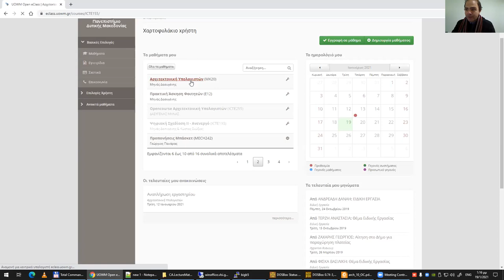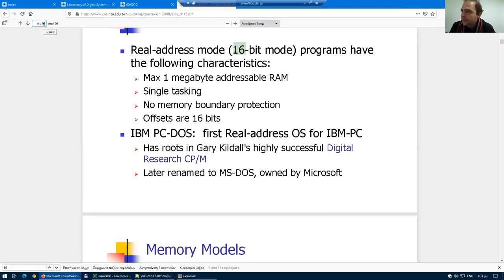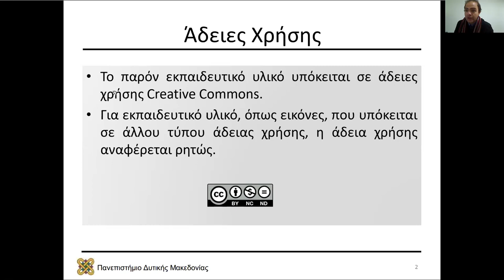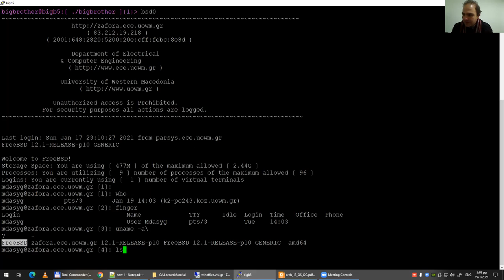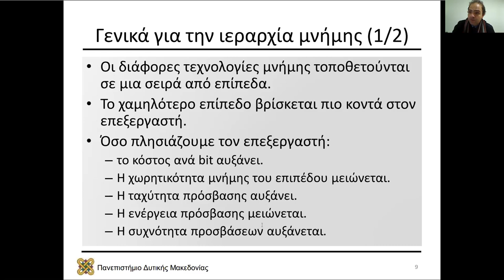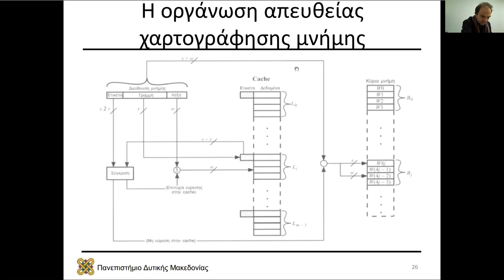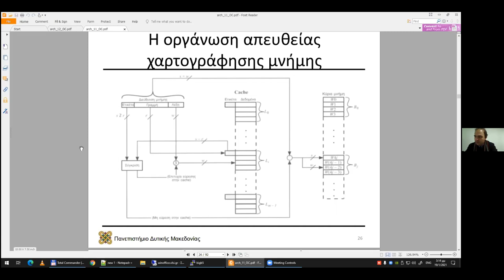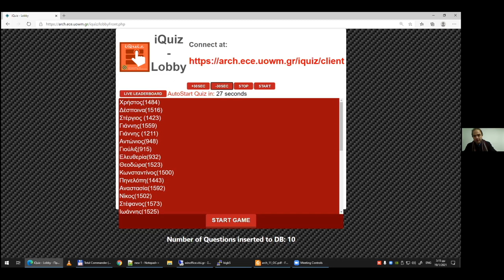2020, Αρχιτεκτονική Υπολογιστών, Τηλε-Διάλεξη 13 - Μηνάς Δασυγένης